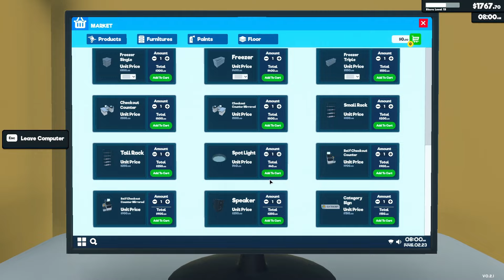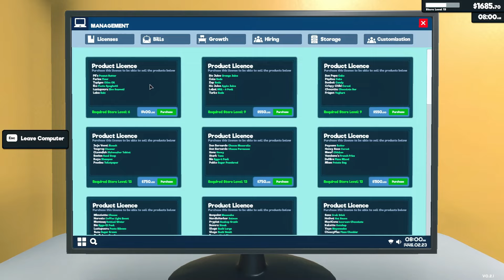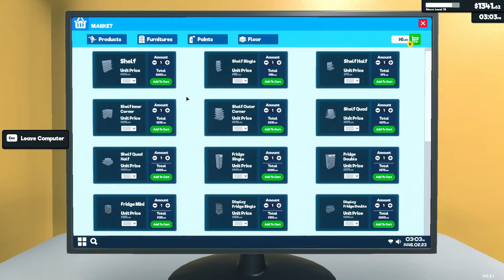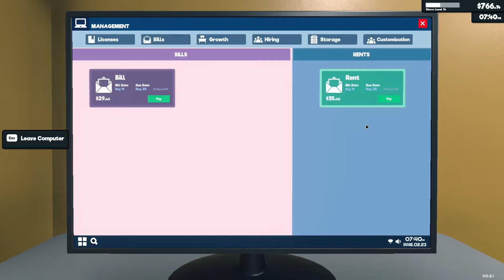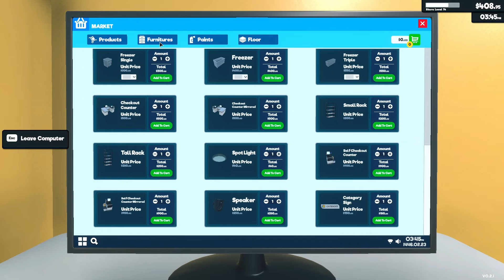وضفنا اول موضف كاشير 🤔🛒 | #3 Supermarket Simulator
في هذا الفيديو قررت انه انا اجرب لعبة اسمها محاكي السوبر ماركت او Supermarket Simulator
وهذه اللعبة فكرته انه انتا فتحت اول سوبر ماركت ولازم تشتغل فيه وتضبطه  وتشتري الحجات اللازم تعرضها يعني تقريبا نفس فكرت اي سوبر ماركت موجود في العالم بس موجوده في اللعبة وبس اتمن ان الفيديو عجبكم ولوعجبكم لاتنسون الليك والاشتراك
اتمنا انكم لاتنسون الليك والاشتراك ونشر القناه علي كل اصحابكم